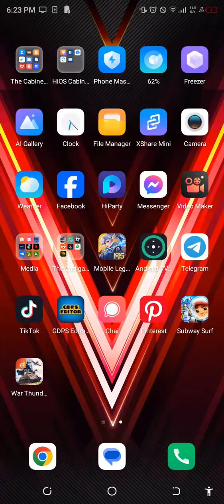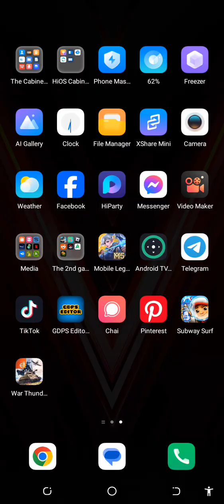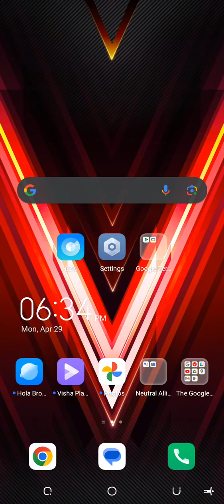war thunder 🤑🤑😫😫😫😫🥵🥵🥵🥵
yummy